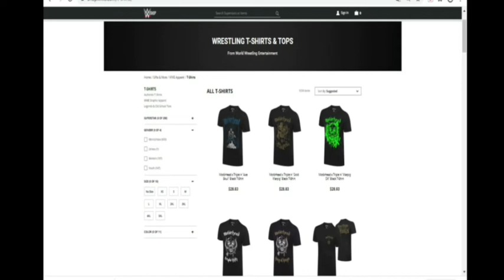O LUTADOR QUE TR3T0U COM A WWE POR CAUSA DE UMA CAMISA